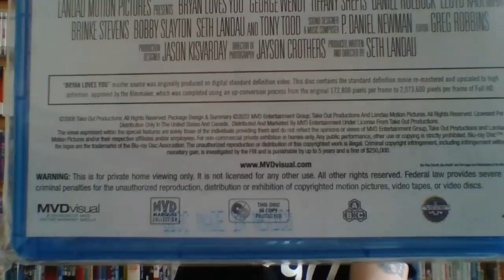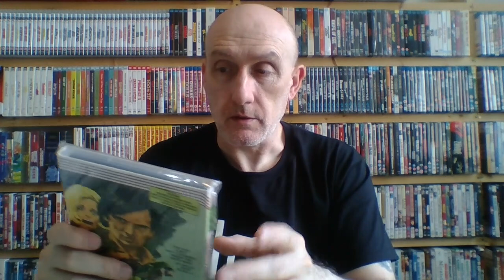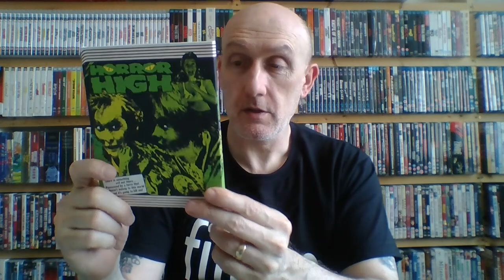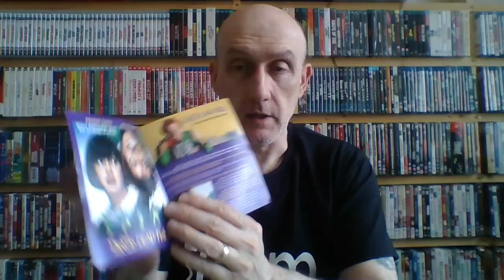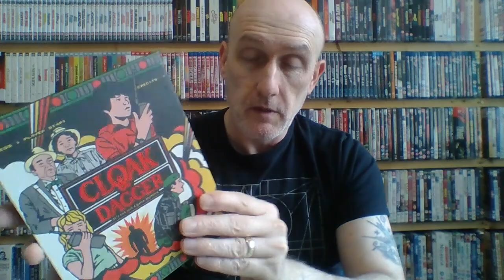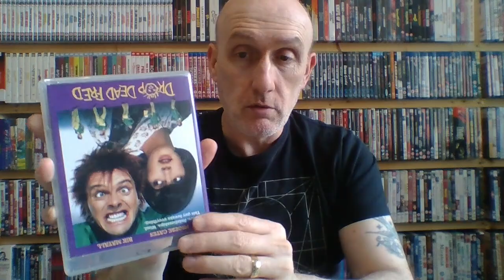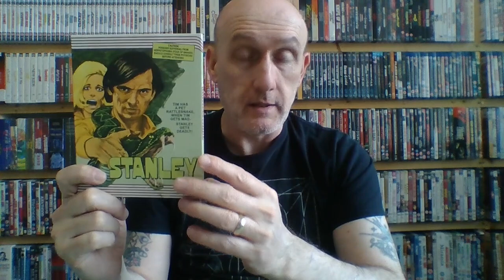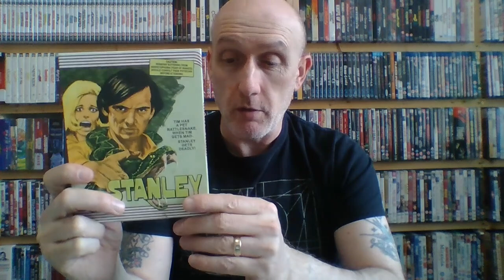New Vinegar Syndrome titles.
Here is an unboxing of an amazing package I've just received from Phil 4K Baker